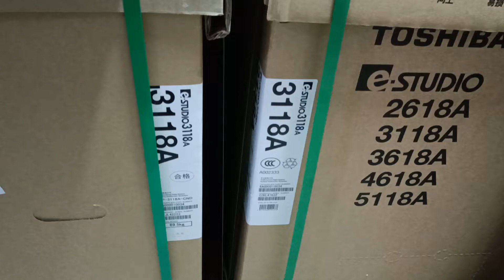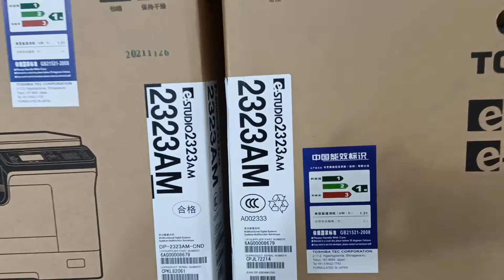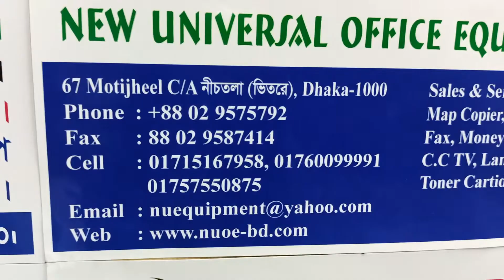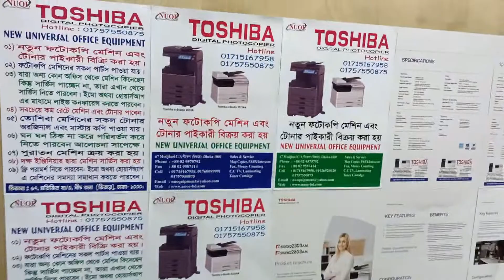Toshiba e-Studio 3118A photocopy machine price in Bangladesh 2022 New universal office 01757550875